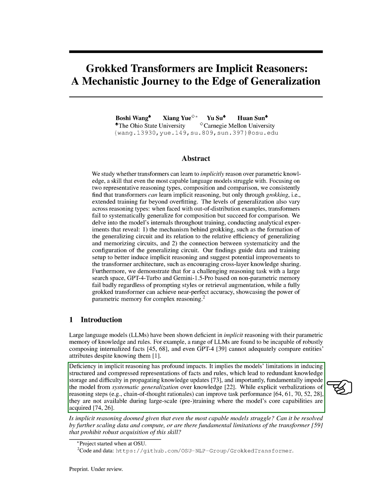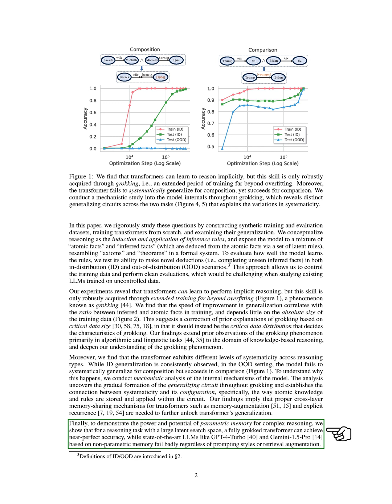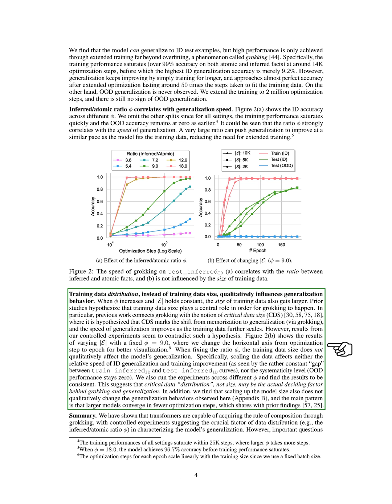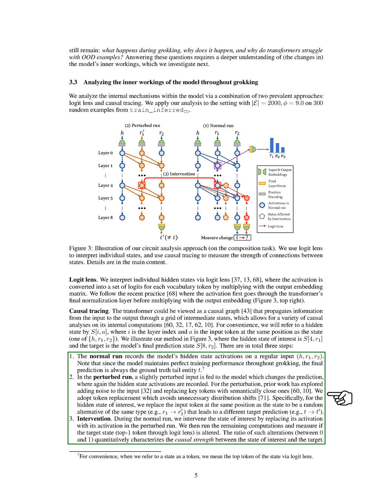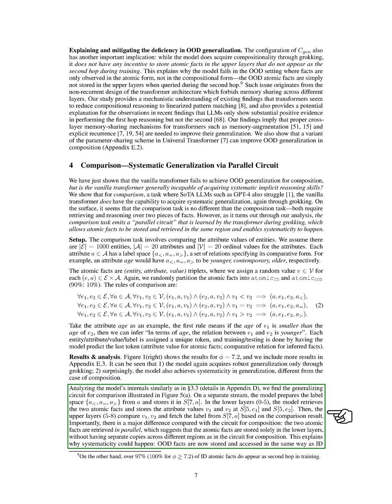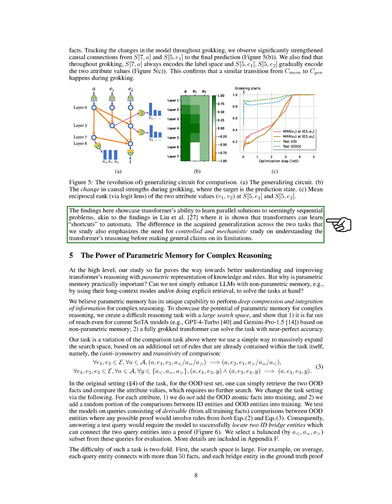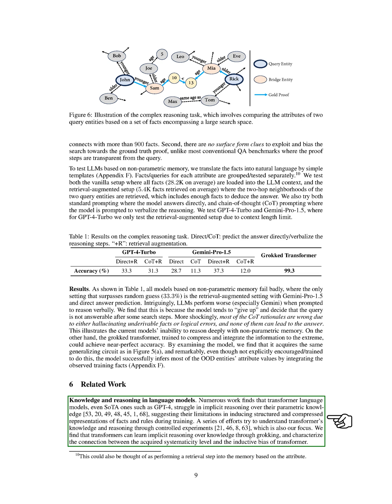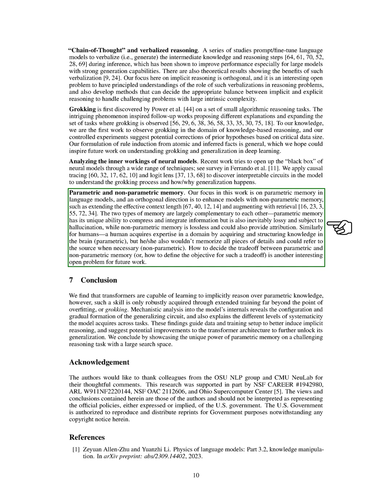Grokked Transformers are Implicit Reasoners: A Mechanistic Journey to the Edge of Generalization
The paper explores if transformers can learn implicit reasoning through grokking, showing varying generalization levels across reasoning types and suggesting improvements to transformer architecture for better reasoning.